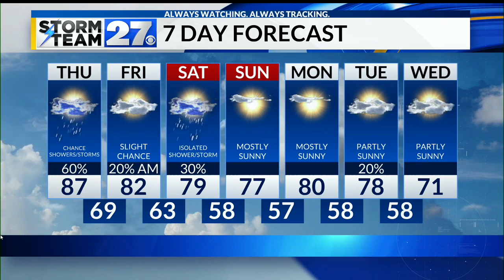Hot and humid with isolated storms